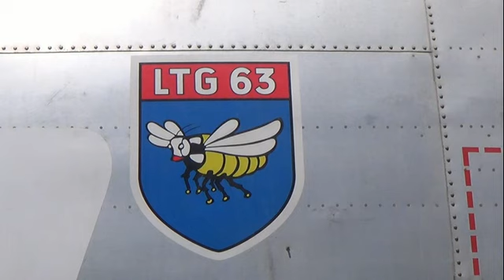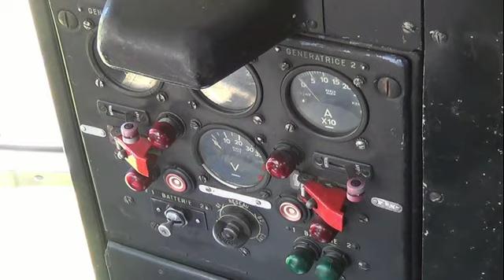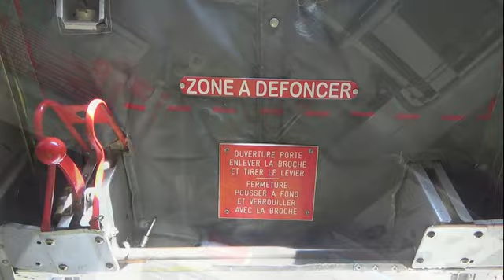nord 2501 n°105 vannes movie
27/06/2018 - Le Nord 2501 Noratlas N°105 F-AZVM de l'Association "Noratlas de provence" - Aéroport de Vannes-Monterblanc.